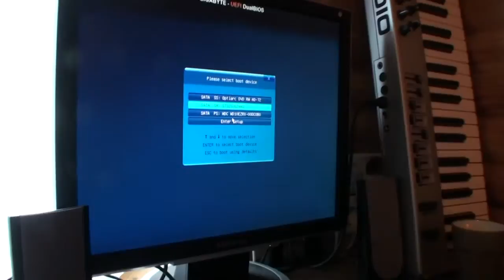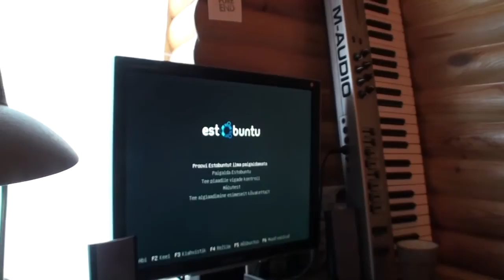Kuidas Estobuntu plaadilt käima panna?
1. Sisesta plaat DVD-lugejasse.
2. Tee arvutile taaskäivitus (ingl k "restart").
3. Kui Estobuntu automaatselt käima ei lähe, siis on vaja teha õige valik alglaadimise menüüst.
4. Eri arvutitel võib "boot menu" vms olla ligipääsetav vajutades F10, F12 vms klahvide vajutamisega.
5. Alglaadimise menüüst tuleb valida, et süsteem kävitataks DVD-seadmelt.
6. Estobuntu läheb käima.

Kui vajutada klaviatuuri ikooni ilmumisel suvalist klahvi, siis ilmub menüü, kust saab valida, kas proovida Estobuntut või paigaldada see kettale. Esmalt on mõistlik Estobuntut proovida ja kui kõik töötab korralikult, siis võib selle paigaldada püsivaks kasutamiseks kettale. Kui kettaruumi on piisavalt (nt 10 GB), siis saab paigaldada Estobuntu Windowsi kõrvale. Edaspidi saad kasutada mõlemat opsüsteemi.

NB! DVD-plaadi pealt käib Estobuntu aeglasemalt kui siis, kui ta oleks päriselt arvuti kettale paigaldatud. Põhjus on selles, et DVD-lugejaga opereerimine on tunduvalt aeglasem kui muude salvestusseadmetega.